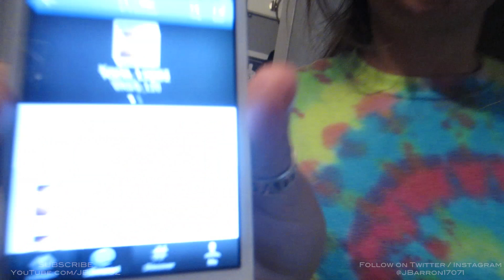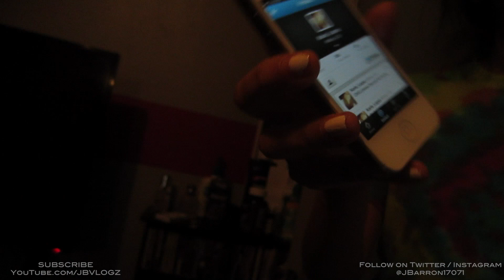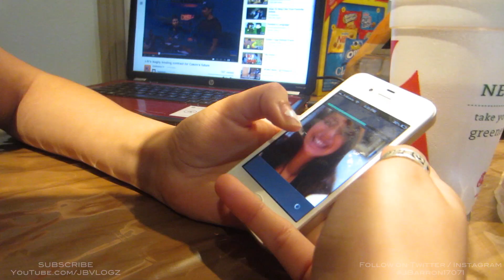I MAY BE DRUNK